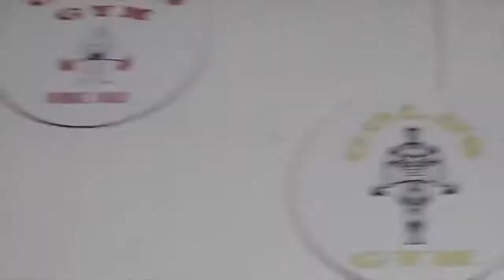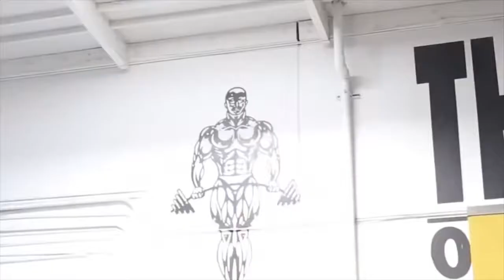Best Mix Sequence Workout Music 2021 💪 Best Motivation GYM Music 2021 🔥 Workout Playlist 2021 #93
In this channel you will find a wide variety of motivational electronic music for the gym. We try to find the best high quality and most enjoyable music to motivate you.

top playlist 2021
fitness motivation
gym music 2021
gym music playlist 2021
gym workout mix 2021
music to run
running music
music to ride a bike
street fitness music
music to train
music fitness
crossfit songs
crossfit motivation
crossfit motivational video
music for training
training music
training musik mix
strength training
weight training for beginners
strength training for women beginners
best powerlifting songs
gym motivation
motivation music
motivation training
beginner workout
workout music
female fitness
workout women fitness
female fitness motivation
fitness music 2021 clean
jogging playlist 2021
bodybuilding music
bodybuilding music dtv
generation fitness
generation fitness motivation
training motivation
gym songs
best gym motivation
ncs workout
ncs gym music
ncs workout music
gym songs motivation
gym workout for women
gym motivation 2021
gym motivation playlist 2021
training music
workout 2021
workout motivation music
gymmusic
gym workout music
workoutmusic
gym music mix
workout songs
ncs workout music
fitness music
workout motivation
workout music mix 2021
workout music mix 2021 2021
gym music 2021
gym music mix 2021
songs for workout in gym
workout training music
workout motivation music
workout songs
gym workout
gym music electronic
music to exercise
motivation training music
gym electronic music
electronic music to workout
gym music
bodybuilding
electronic music for studying
relaxing electronic music
study electronic music
electronic music
best music 2021
best electronic music 2021
running songs
pop playlist 2021
playlist 2021
top 10

ID: UlX5zGEy